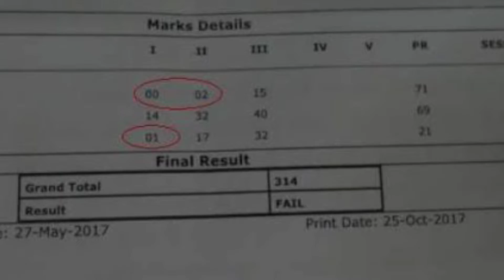Top 5 Amazing Facts 😱 Earth Facts // आप नहीं जनते है !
I just want to make you all smile, that's why I create these types of content to entertain you. This video is primarily made by me.

amazing facts
science facts
facttechz new video